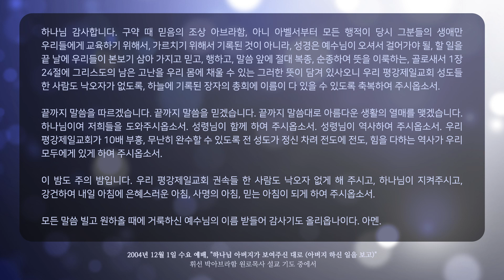한주를 깨우는 축복기도